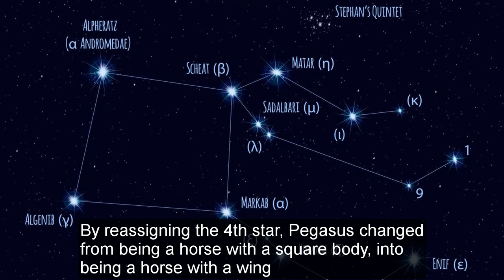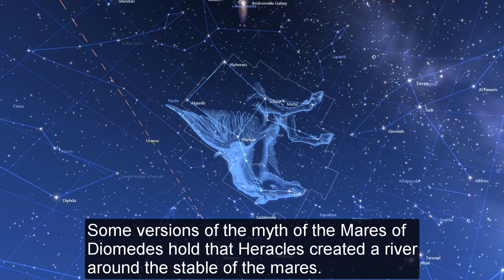The Mares of Diomedes – man-eating horses!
About the Video – Video Description and farther Sources:

In this video we talk about the Mares of Diomedes – man-eating horses!
We start of by generally outlining their family tree and from there we explore their various stories throughout Ancient Greece Mythology and History.

Afterwards, we look into how their existence has affected history (especially the Ancient Greek and the Roman history) and so forth.
Finally, we also examine the origin of the myth.

(YouTube Videos)